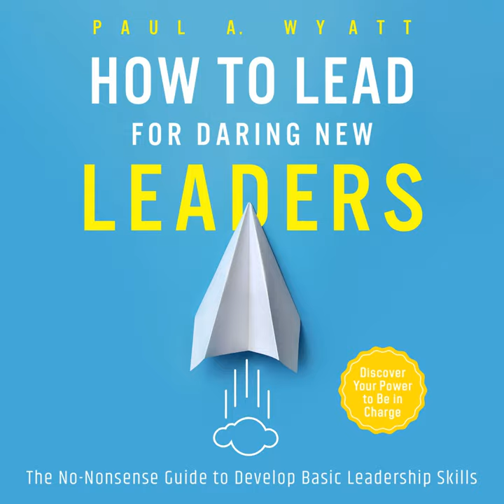Chapter 11.3 & Chapter 12 - How to Lead for Daring New Leaders: The No-Nonsense Guide to...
Chapter 11.3 & Chapter 12 - How to Lead for Daring New Leaders: The No-Nonsense Guide to Develop Basic Leadership Skills. Discover Your Power to Be in Charge · Paul A. Wyatt

How to Lead for Daring New Leaders: The No-Nonsense Guide to Develop Basic Leadership Skills. Discover Your Power to Be in Charge

Artist: Paul A. Wyatt
Narrator: Casey Wayman
Lyricist: Paul A. Wyatt